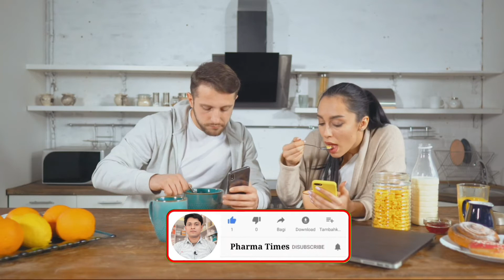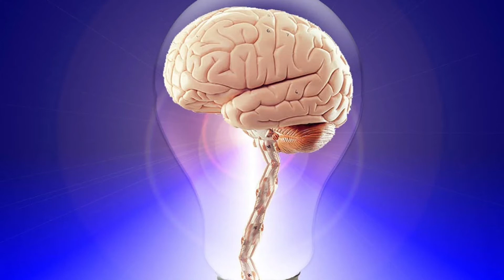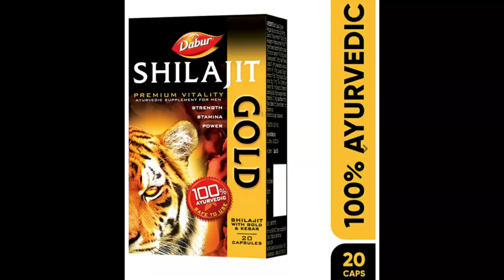शिलाजीत के फायदे | Shilajit uses in hindi । शिलाजीत का परिचय